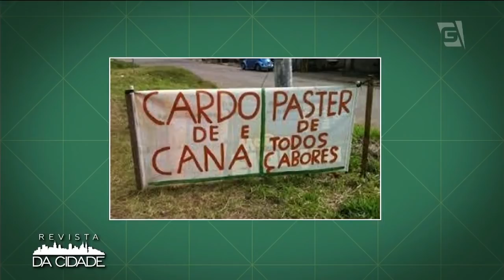Creme de Abobrinha - Revista da Cidade (30/07/18)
Aprenda a preparar essa receita fácil e deliciosa de creme de abobrinha com as dicas do chef Allan para se esquentar nesse friozinho!